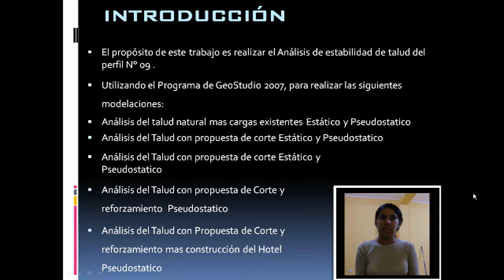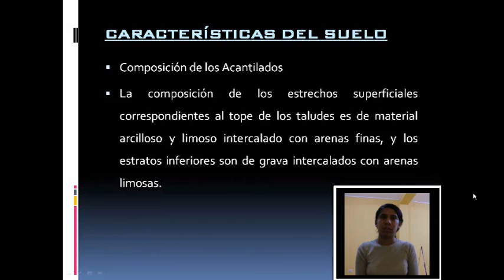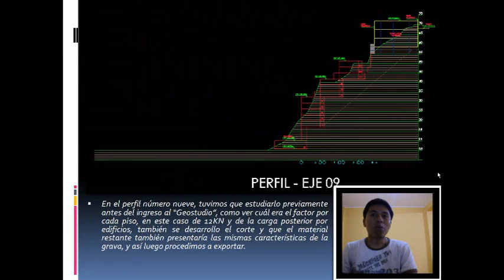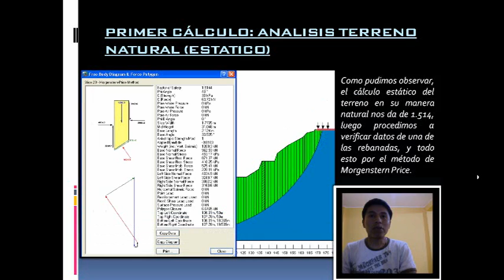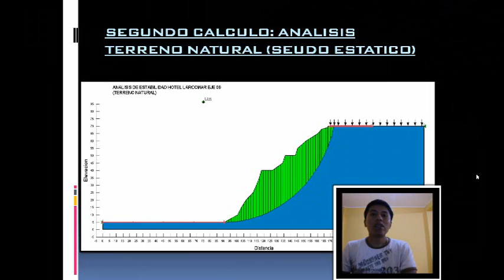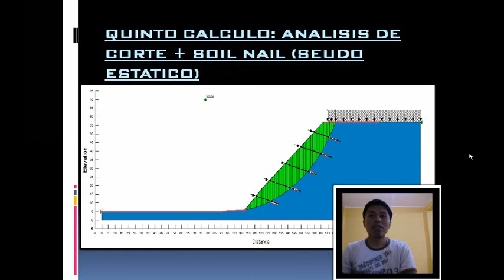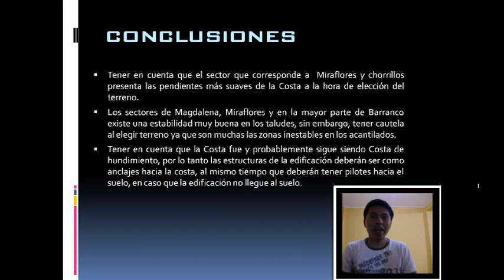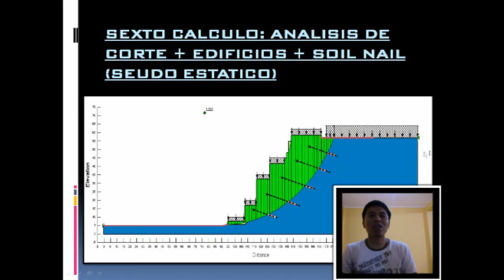PERFIL 3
- CHRISTIAN CRUZ
- DIANA AYLLON